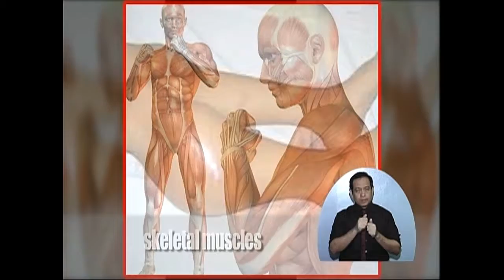Kapwa Ko Mahal Ko - USAPANG PANGKALUSUGAN : SARCOMA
A public service announcement on Sarcoma by Kapwa Ko Mahal Ko Foundation.
Ang sumusunod ay isang public service announcement ng Kapwa Ko Mahal Ko ukol sa Sarcoma.